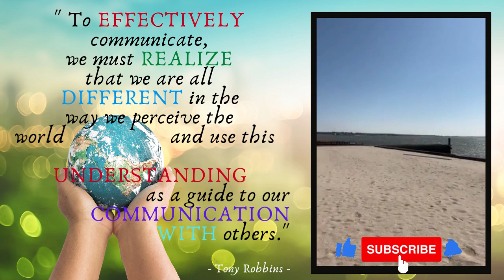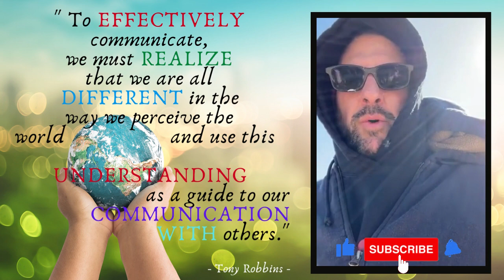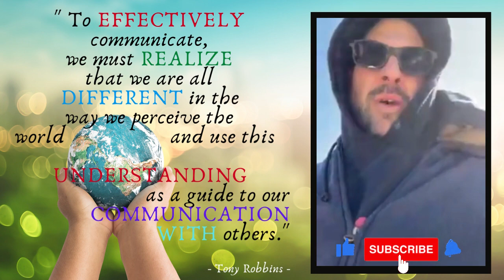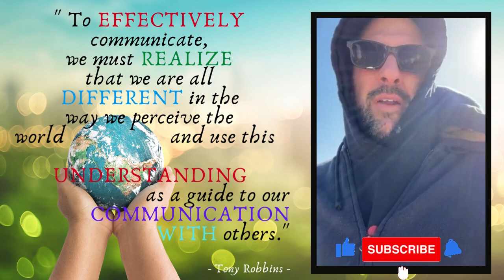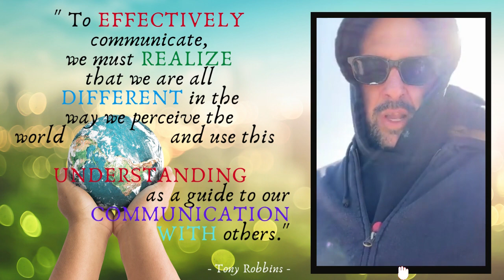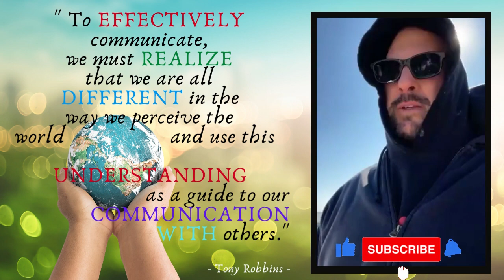DAY 272: Sunday Edition!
Today's message:  C O M M U N I C A T I O N!